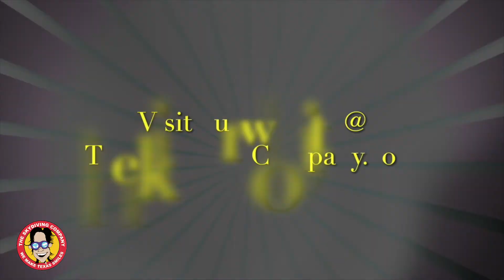The Skydiving Company Kara From Lufkin, Texas